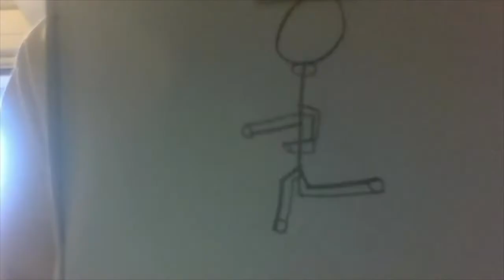Quarter 1 Class A & B Run Sequence Animation Shorts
Students developed characters to animate running by brainstorming 20 occupations, 20 emotions and 20 hats.  Using a 20 sided dice, students rolled three times to determine the mannerisms and traits of their running characters.  To develop their backdrops, I ask them a series of questions about an envisioned, imagined or real environment. After they answered these 10 questions, students developed 10 of their own.  The answers to these they used as a key to what was occurring.  The animations were made primarily in photoshop and imovie by the teacher, although students experimented with clap motion, you user friendly animation device.